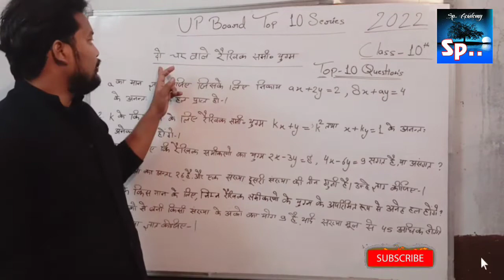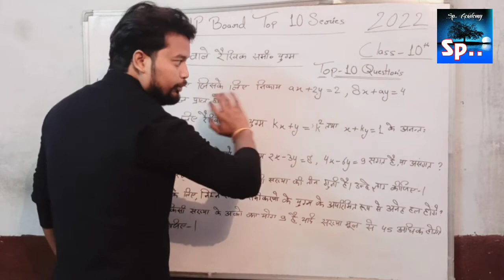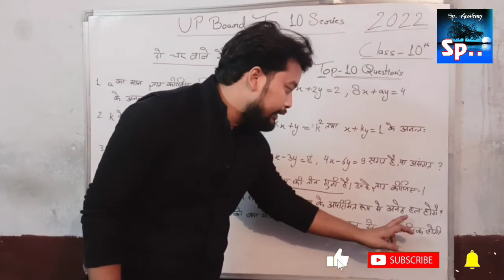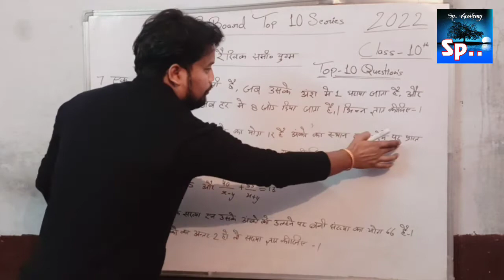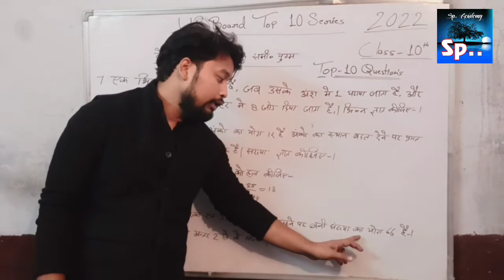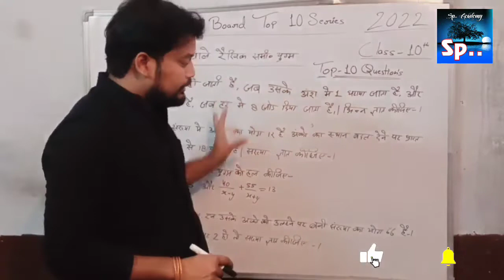Linear Equation Of Two Variables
Topic cover in this

Class 10th Linear equations of two variables Question  most important Series For Up Board exam 2022 In Hindi

This Series Of MATHEMATICS for class 10th Top Questions.

Dear Students,I will provide you Top 10 Question Series For Upcoming Up Board Exam 2022

We will try to give you Best Study material and You will Get smart study material for getting good Marks in your Upcoming Exam 2022

linear equation of two variables class 10,
linear equations in two variables,
linear equations two variables class 10,
linear equations two variables class 10th,
linear equations in two variables class 10 mcq,
linear equations in two variables class 10 short trick,
linear equations in two variables class 10 practice set 1.1,
linear equations in two variables problem set,
ch linear equations in two variables class 10,
linear equations in two variables 10th class,
linear equations in two variables 10 class,
linear equations in two variables class 10 practice set 1.2,
linear equations in two variables class 10 practice set 1.3,
linear equations in two variables class 10 practice set 1.5,
linear equations in two variables class 10 1.5,
1 linear equations in two variables class 10,
1 linear equations in two variables class 10 practice set 1.1,
1 linear equations in two variables class 10 practice set 1.2,
1 linear equations in two variables class 10 practice set 1.3,
1 linear equations in two variables class 10 practice set 1.4,
1 linear equations in two variables class 10 activity,
1 linear equations in two variables class 10 answers,
1 linear equations in two variables class 10 1.2,
linear equations in two variables exercise 2,
chapter 3 linear equations in two variables class 10,
chapter 3 linear equations in two variables class 10 mcq,
chapter 3 pair of linear equations in two variables class 10th,
linear equations in two variables exercise 4.2 question number 3